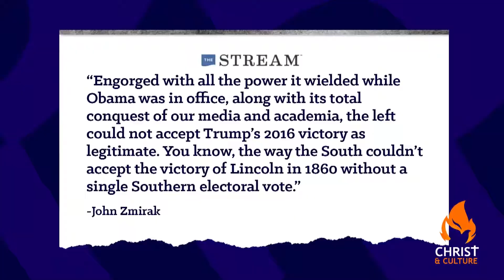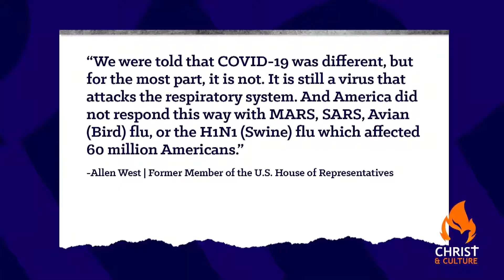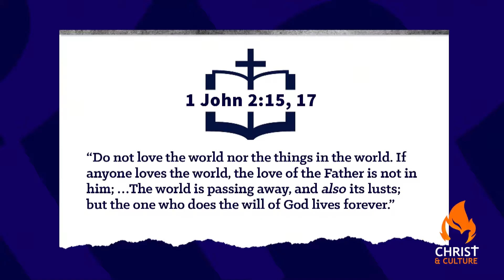Divided by Politics, Religion, and COVID-19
Here’s what it might all come down to: We convert them or they convert us.

So many things divide us today. The 2016 election. Abortion. Socialism. Obama. Nationalism. Religious Freedom. Trump. COVID 19, Liberal Media. Racism. Government Shut Down. Free Speech. Big Tech. Public Schools. LGBT Agenda. I could go on.